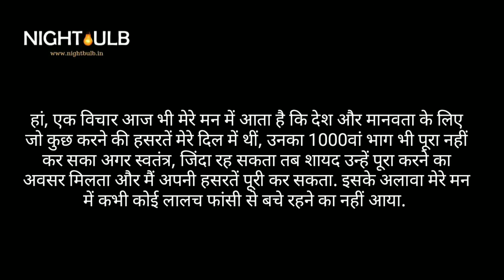Ek Mahila Krantikari ki kahani || Women revolutionaries who sold their jewels to save Bhagat Singh.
भारत की स्वतंत्रता की बात जब भी जुबां पर आती है, तब आम लोगों से लेकर राजनेताओं की जुबां पर कुछ ही नाम सुनने को मिलते हैं। इसकी वजह जायज है, क्यूंकि महात्मा गांधी, भगत सिंह, राजगुरू समेत नामी क्रांतिकारियों के कारनामों ने अंग्रेजी हुकुमत के पैरों से जमीन खींच रखी हुई थी। लेकिन कुछ क्रांतिकारी ऐसे भी थे, जिन्हें भले ही इतिहास के पन्नों में उतनी तवज्जो न मिली हो, लेकिन फिर भी वे हर एक भारतीय के लिए अमर रहेंगे।

Whenever the talk of India's independence comes on the tongue, only a few names are heard on the tongue of the common people and politicians. The reason for this is justified, because the actions of eminent revolutionaries, including Mahatma Gandhi, Bhagat Singh, Rajguru, were pulling the ground from the feet of the British government. But there were some revolutionaries who, even if they have not received that much attention in the pages of history, but still they will remain immortal for every Indian.

About Nightbulb

Night Bulb is a Hindi news website.
The only purpose of the night bulb is that the night bulb is successful in spreading good and useful news to its readers.

नाइट बल्ब को अब हिंदी में जानिए

नाइट बल्ब एक हिंदी न्यूज वैबसाइट है।
नाइट बल्ब का सिर्फ एक मकसद है कि नाइट बल्ब अपने पाठकों तक अच्छी और काम की खबरें पहुंचाने में सफल रहे।
हमारी Website का नाम है।
हमारे Facebook Page का लिंक है।
हमारे Twitter Account का लिंक है।
हमारे Instagram Account का लिंक है।